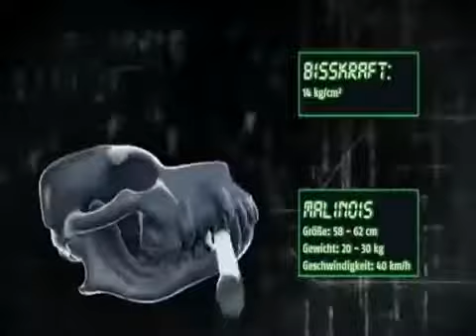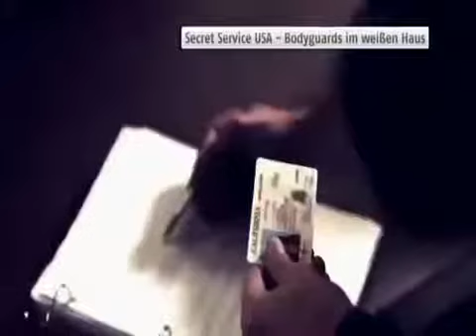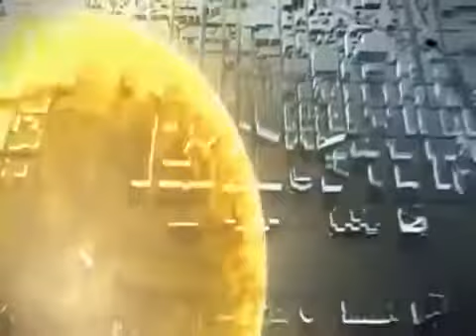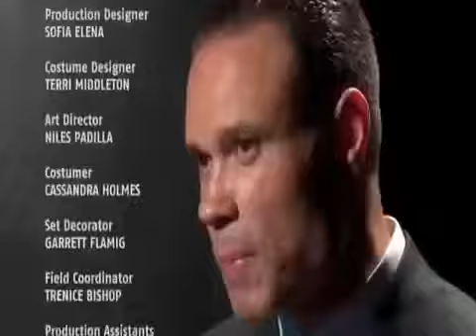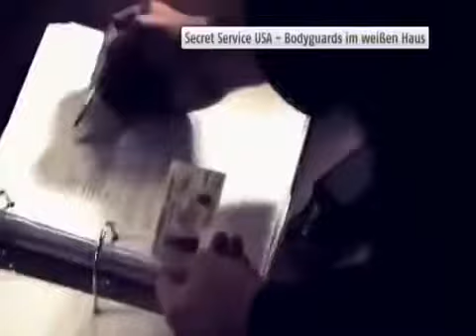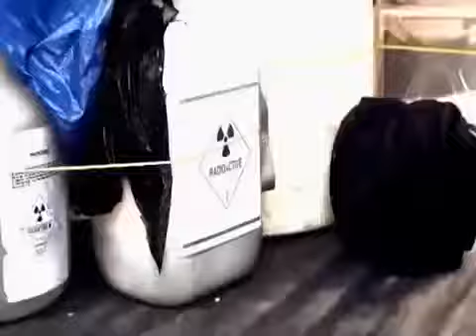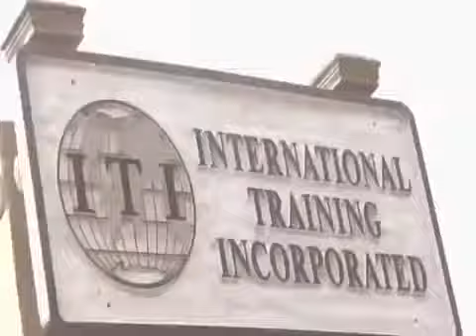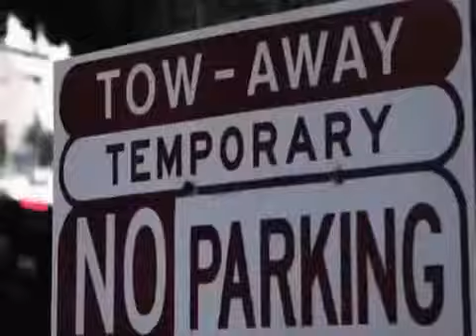Pentagon Hauptsitz des USS United States Secret Service Dokumentation 2015 Neu in HD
Danke!! Bodyguards rund um die Uhr - Secret Service (USSS) - Doku 2016 (NEU *HD*) .

Die beste Dokumentationen, Die ganze Dokumentation, doku, dokumentation, doku deutsch, dokumentationen, dokumentation arte, dokumentation zdf, .

Danke!! Bodyguards rund um die Uhr - Secret Service (UŞ) - Doku 2016 (NEU *HD*)

Der United States Secret Service (oder kurz Secret Service; abgekürzt USSS) ist eine US-amerikanische Strafverfolgungsbehörde auf Bundesebene, die dem .